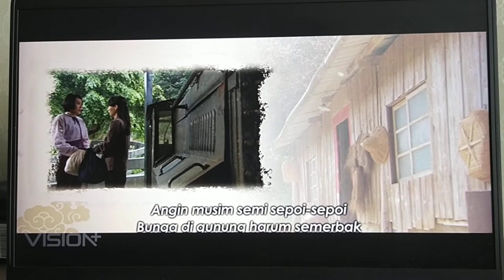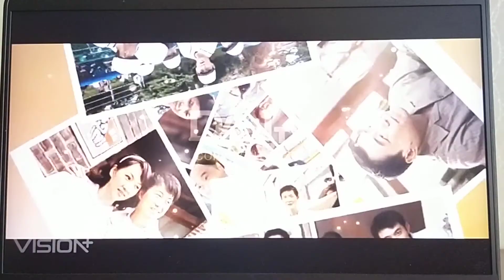大爱剧场「阿燕」片尾曲 - 春风、岁月 演唱：孙淑媚 @ DAAI TV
DaAi Drama - A Yan (A Yan) Ending - Chun Feng Sui Yue (Angin Musim Semi) Penyanyi: Sun Shu-mei. Lagu tema ini ditayangkan di DAAI TV Pada Saat Pemutaran Siaran Ulang DaAi Drama - A Yan (A Yan) Episode 03 (大爱剧场「阿燕」第03集)
Tayang: 14 Februari 2016
Tanggal Pengambilan: 14 November 2022
Kamera: Vivo S1 Pro